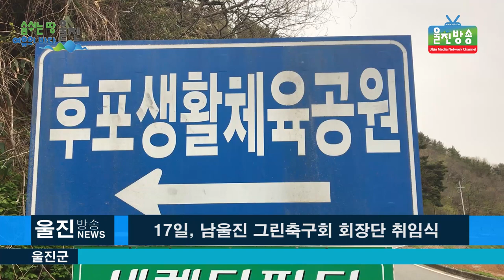울진군 남울진 그린축구회 회장단 취임식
[울진방송]20210417(토)
남울진 그린축구회 회장단 취임식 거행
l 박정국 신임회장 취임
(기자)
울진군 관내의 생활체육을 선도하는 남울진 그린축구회의
회장단 취임식이 17일 오후 신상규 울진군 의회 의원과 김동명 울진군 체육진흥사업소장, 울진군 체육회 임원진, 김종환 후포면 체육회장등
관계자들이 참석한 가운데 정부의 코로나19
방역수칙을 준수하며 후포생활체육공원 풋살장에서 거행됐습니다.

(인트로 영상/취임식)

이날 취임식 행사는  김종광 그린축구회 신임 국장의 사회로
개식선언과 내빈소개, 국민의례, 공로패증정 및
표창장 시상식과 박정국 신임회장의 취임인사, 내빈축사와
2021년을 이끌어 갈 집행부의 소개순으로 진행되었습니다.

-인터뷰/박정국 남울진 그린축구회 회장

그동안 그린축구회의 발전을 위해 헌신하고  회원간의
침목과 화합을 위해  헌신해 온 우수회원들에게
감사패와 공로상을 시상하며 격려하는 자리를 가졌습니다.

또한 앞으로 그린축구회을 이끌어갈 새 회장단으로
박정국 신임회장을 비롯해  최부하 부회장과 이호섭 전임회장,
차창국 감독과 손영일 코치, 주심돈 수석이사, 구왕근 총무이사,
염동광 체육이사, 이관준 홍보이사, 김수영 섭외이사,
김상철 회원이사등 임원진이 새롭게 구성되어 그린축구회를 이끌어가며
울진군 생활체육에 선봉에서 활동하게 됩니다.

-인터뷰/ 신상규 울진군 의회 의원
-김동명/ 울진군 체육진흥사업소장

코로나19의 장기화로 사회 생활체육 활동이 대부분 중단된
가운데 남울진 그린축구회의 새로운 회장단의 활동을 통해
생활 체육과 축구 활동에 새로운 전기가 마련될 것으로 기대해 봅니다.